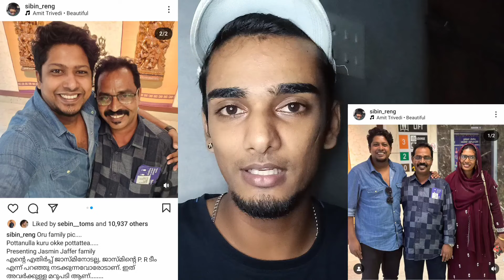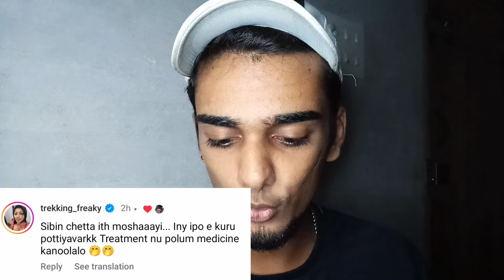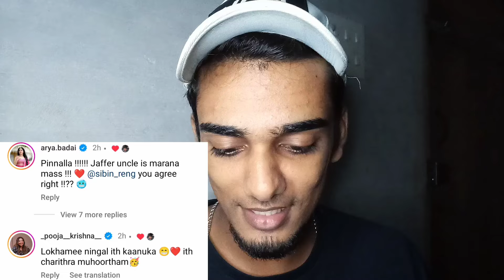അവർ ഇന്ന് കേരളം കത്തിക്കും😱